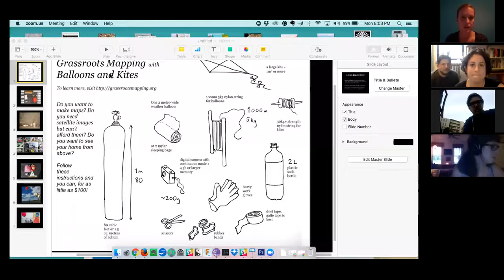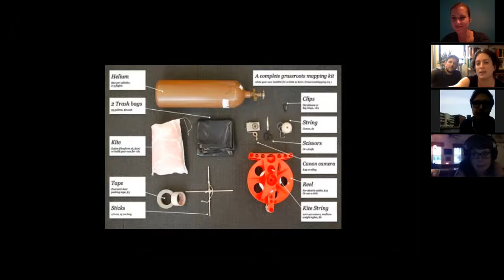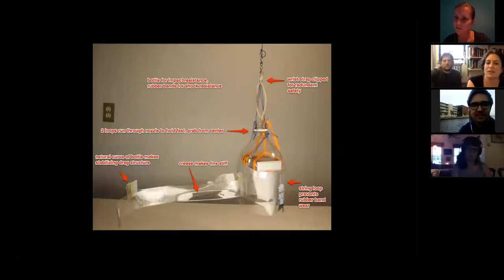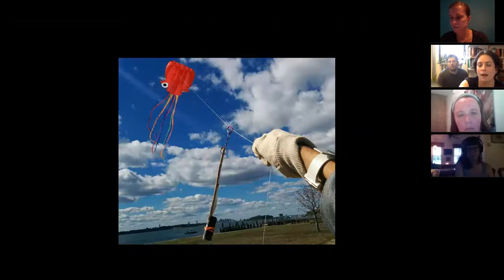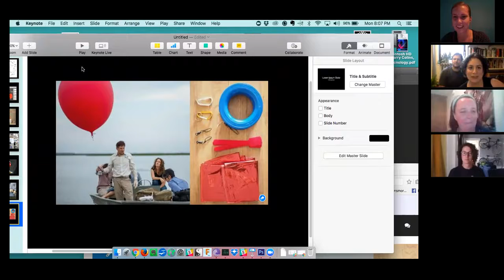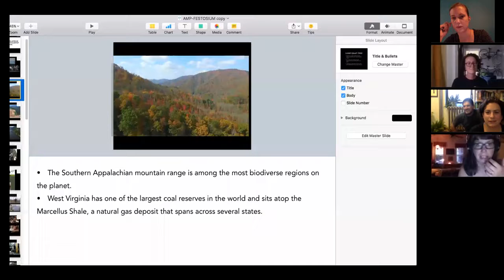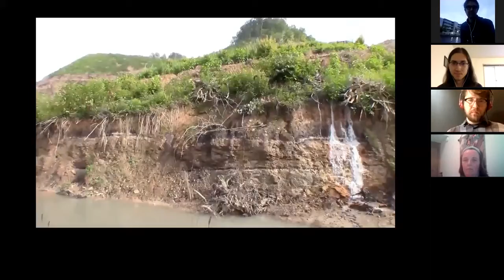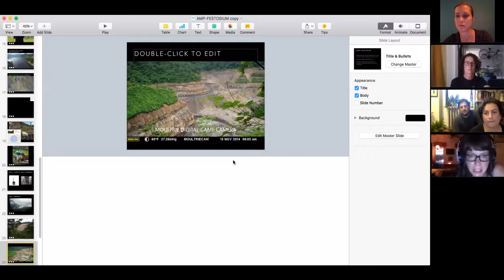OpenHour: Aerial Mapping - July 2017 | Public Lab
Celebrating three years of OpenHour we're revisiting our first OpenHour topic! In this OpenHour, we look at how tools and projects have evolved over the years, and we'll talk about how Public Lab's newest iteration of kite and balloon mapping tools (the mini balloon and kites) can make aerial photography easier and even more accessible.

OpenHour is an interactive seminar hosted by the Public Lab Community both online and in person. The topics of OpenHour vary from presentations on tools and methods, and discussions on environmental issues, to approaches to data-based advocacy. OpenHour is a great way to meet people in the Public Lab community. Bring your research, your ideas, and your questions; and join us for OpenHour on the first Monday of each month.